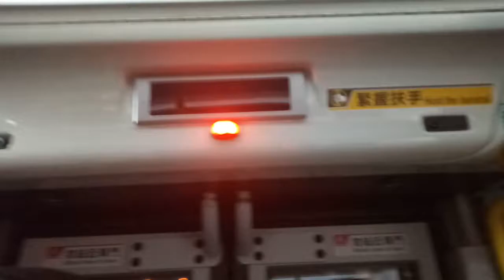KMB ATENU1233 UU3009@290 落車門開關過程及寶儉樓報站